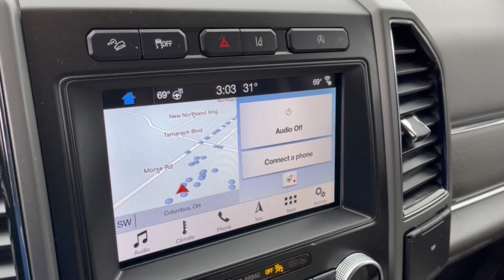2019 Ford Expedition Columbus, Delaware, Westerville, Gahanna, New Albany, OH F10644A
Stone Gray Used 2019 Ford Expedition available in Columbus, Ohio at Krieger Ford. Servicing the Delaware, Westerville, Gahanna, New Albany, OH area.

Krieger Ford
1800 Morse Road

Ford Advantage Gold Certified.brbrCertified.brbrFord Gold Certified Details:brbr  * and 22000 FordPass Rewards Points to use toward first two maintenance visitsbr  * Vehicle Historybr  * Limited Warranty: 12 Month/12000 Mile (whichever comes first) after new car warranty expires or from certified purchase datebr  * Roadside Assistancebr  * Powertrain Limited Warranty: 84 Month/100000 Mile (whichever comes first) from original in-service datebr  * 172 Point Inspectionbr  * Warranty Deductible: $100br  * Transferable WarrantybrbrbrClean CARFAX. CARFAX One-Owner. 2019 Ford Expedition XLT 4D Sport UtilitybrbrRecent Arrival! Stone Gray Metallic 2019 Ford Expedition XLT Expedition XLT 4D Sport Utility EcoBoost 3.5L V6 GTDi DOHC 24V Twin Turbocharged 10-Speed Automatic 4WD Stone Gray Metallic Medium Stone w/ActiveX-Trimmed 1st & 2nd Row Seats or ActiveX-Trimmed 1st & 2nd Row Seats 110V/150W AC Power Outlet 2 Smart Charging USB Ports In 3rd Row 2nd Row 40/20/40 Tip & Slide Seat 3.31 Axle Ratio 3rd Row Power-Folding Head Restraints 3rd Row Vinyl Seat 4G Wi-Fi Modem 9 Speakers ActiveX-Trimmed 1st & 2nd Row Seats Adaptive Cruise Control Advanced Security Pack Ambient Lighting Automatic High Beam Headlamps Automatic temperature control Black Roof Rail Crossbars BLIS Blind Spot Information System Cargo Package Chrome Platform Running Boards Connectivity Package Driver Assistance Package Equipment Group 202A Exterior Parking Camera Rear FordPass Connect Front fog lights Hands-Free Foot-Activated Liftgate Heated Body-Color Power Mirrors Heated Steering Wheel Heated/Ventilated Front Seats Intelligent Access w/Push-Button Start Lane-Keeping System Memory Package Navigation System Power Tilt/Telescopic Steering Wheel Power-Adjustable Pedals Pre-Collision Assist Rain-Sensing Front Wipers Rear Parking Sensors Reclining 3rd row seat Remote Start Uplevel Instrument Panel Cluster Voice-Activated Touch-Screen Navigation System Wheels: 20 Luster Nickel-Painted Aluminum Wireless Charging Pad. 4WD 10-Speed Automatic EcoBoost 3.5L V6 GTDi DOHC 24V Twin TurbochargedbrbrbrAwards:br  * JD Power Automotive Performance Execution and Layout (APEAL) Study   * 2019 KBB.com Best Buy Awards   * 2019 KBB.com 12 Best Family Cars   * 2019 KBB.com 10 Best Road Trip Cars